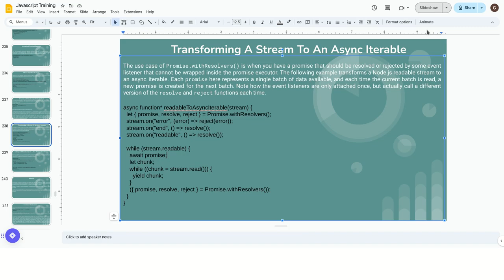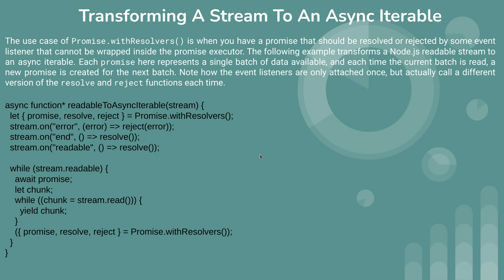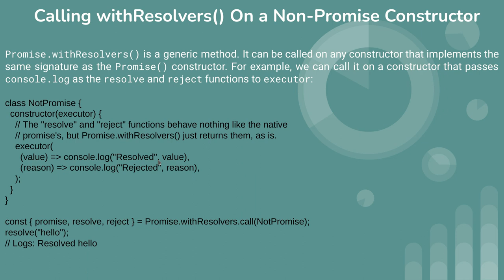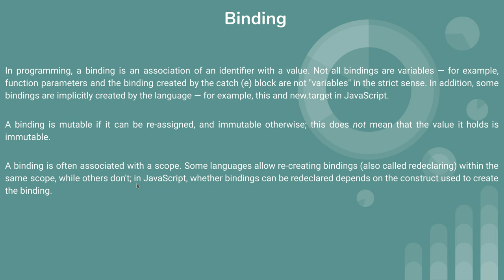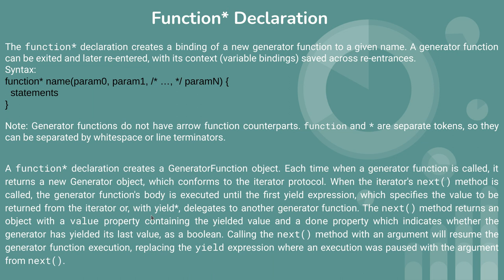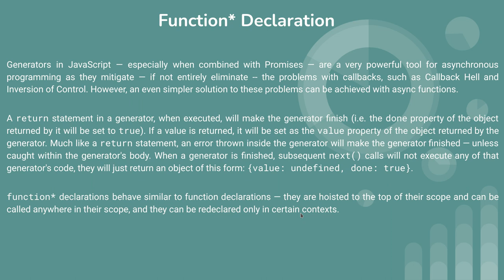This is 44th video of javascript tutorial about Generator function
binding,
transforming a stream to an async iterable,
function* declaration,